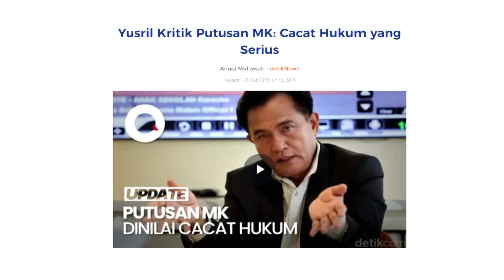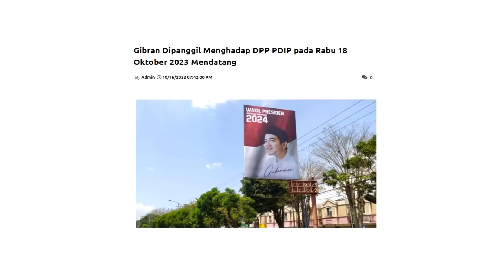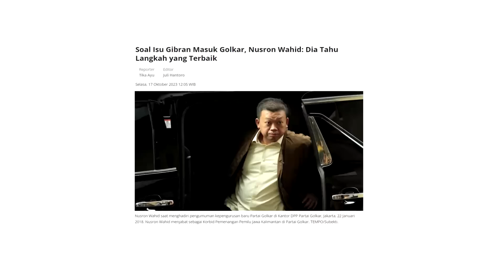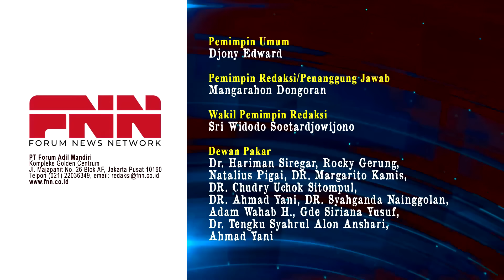PROF YUSRIL IHZA: PUTUSAN MK CACAT HUKUM SERIUS. PERLAWANAN DARI DALAM KOALISI PRABOWO!